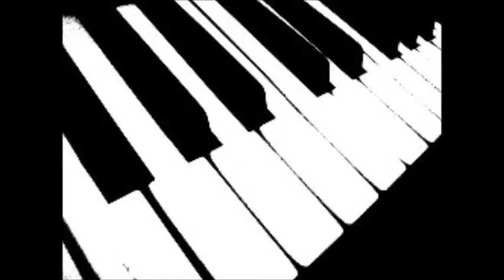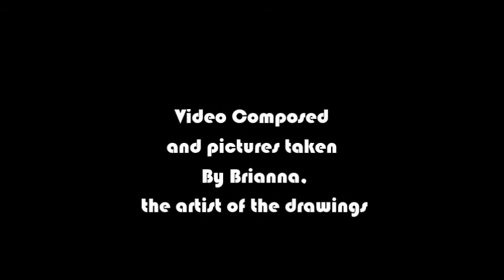My Art Made Between Ages 11-13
I made these pieces of art between ages 11-13, and I wanted to share them with you. They probably aren't as mind-blowing as some pics you've seen by young people, but lots of people think these are cool. Enjoy!